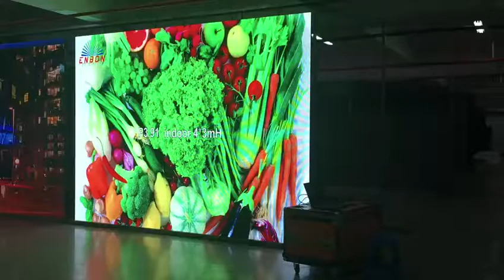P3.91 500*500mm indoor LED display of 12 square meters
P3.91 500*500mm indoor LED display panels of 48 pcs